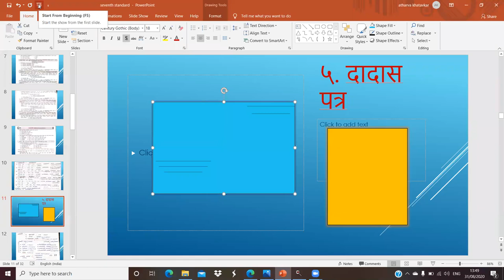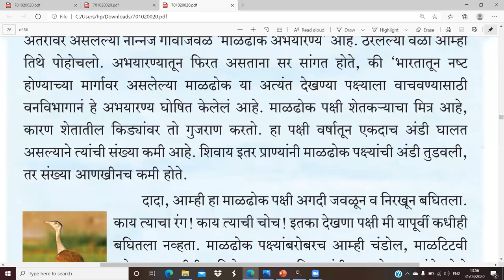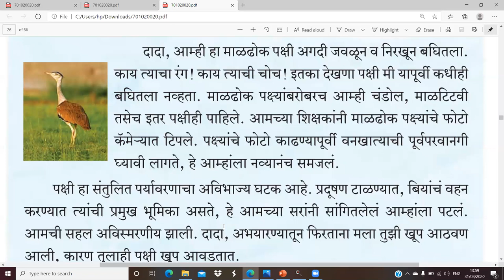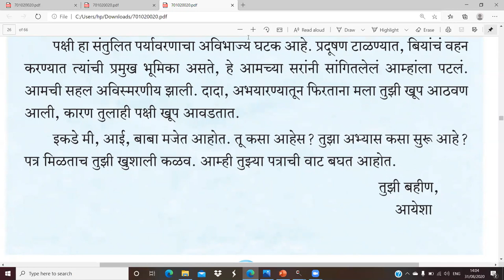Dadas Patra 1